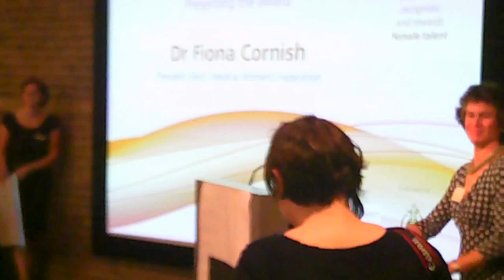Medicine.MP4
Dr Fiona Cornish, President Elect, Medical Women's Federation announces Winner of 2011 Women in the City, Woman of Achievement Award Medince/Healthcare Category Winner, Dr Clare Gerada MBE, Chair, Royal College of General Practitioners at Celebration Evening on 2 November.